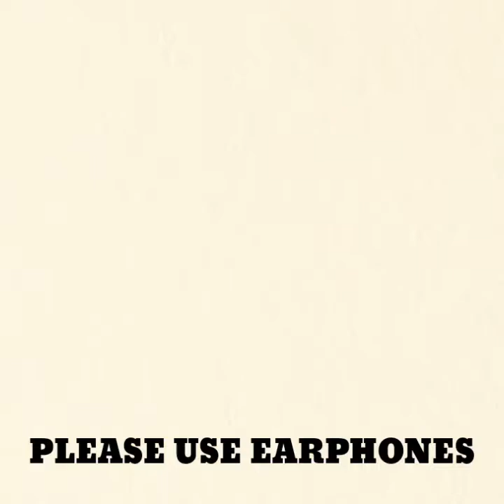Ra Ra Rakkamma Song | Vikranth Rona | Kicha Sudeep | PaviAskar